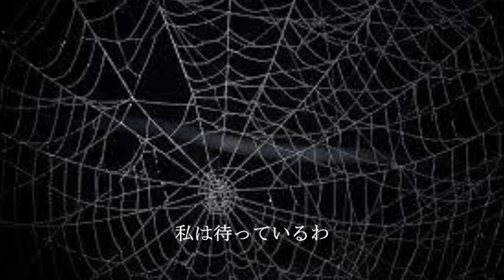歌ってみた「さよならをおしえて」戸川純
なんで、私の好きなアーティストは、「語り」を入れるのが好きな人が多いのだろうか（悩）